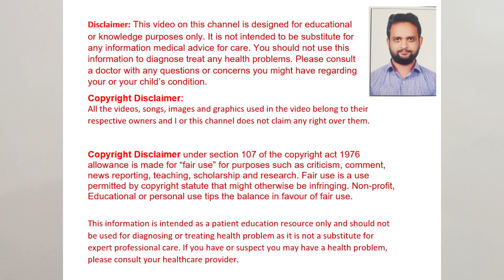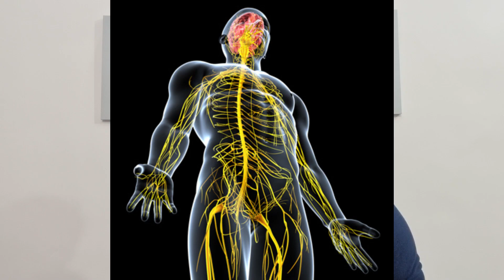विटामिन B12 जल्दी बढाने के क्या खाना चाहिए , Vitamin B12 Foods for Vegetarian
विटामिन B12 बढ़ाने के लिए शाकाहारी लोग क्या खाएं? Vitamin B12 Symptoms & Vegetarian Foods | Vitamin B12 Foods For Vegetarians: विटामिन B12 बढ़ने के लिए शाकाहारी लोग क्या खाएं?